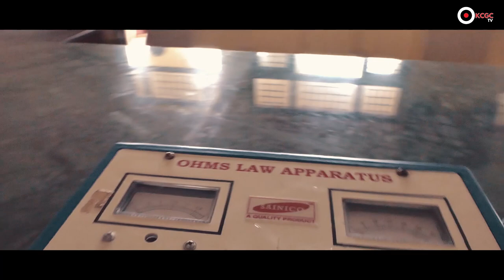An Interview- Principal, Khalsa College Sen Sec School Girls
KCGC Institutions-An Overview